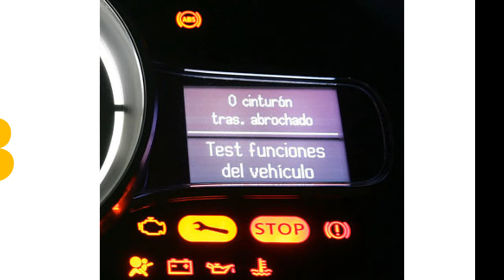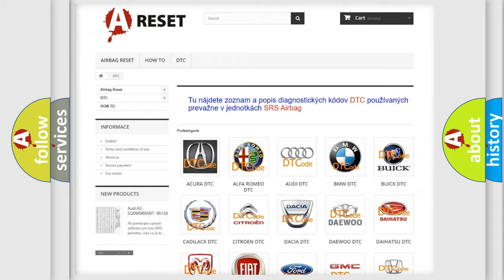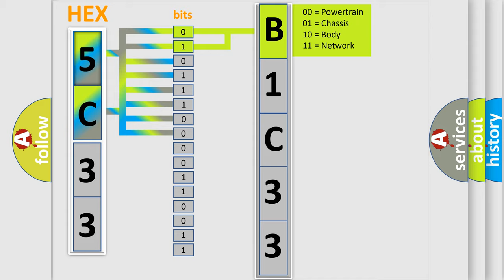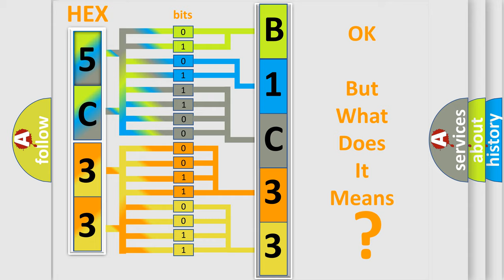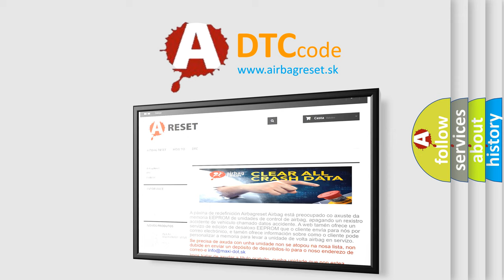DTC Lincoln B1C33-12 Short Explanation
Contents:
0:21 Basic DTC analysis according to OBD2 protocol standard.
1:48 Insight into programming
2:58 A diagnostically understandable description of the Diagnostic Trouble Code
3:05 Basic error definition

Make:
Lincoln
Code:
B1C33 12
Definition:
Voltage Converter Module High Voltage (HYBRID MODELS)
Cause:
DTC P1434 can be stored when the battery module needs protection from very low temperature.